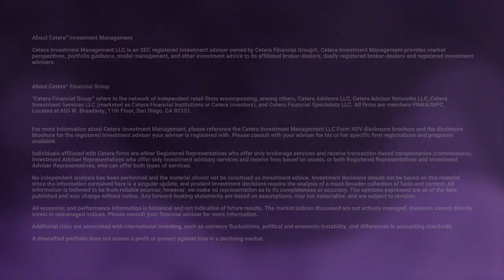The Week Ahead | Cetera Financial Group | January 16, 2023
The week of central bank news and earning season is here! CIO @Gene Goldman offers his insight into how economic data and earnings will impact the markets. Watch it now in TheWeekAhead.